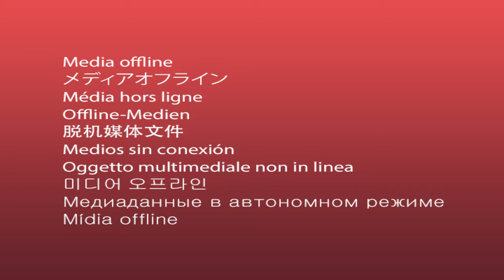Subsistence Alpha 58 Let's Play | E30 Easy Last Day of the Year... Not!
Subsistence is a sandbox, first person, solo or co-op, PvE open-world survival game. Struggle through changing seasons to build a base, develop technology and gear-up in the hostile environment. Defend yourself from wildlife, the elements and AI hunters (who also build bases in the world).

Credits:
Music used in this video